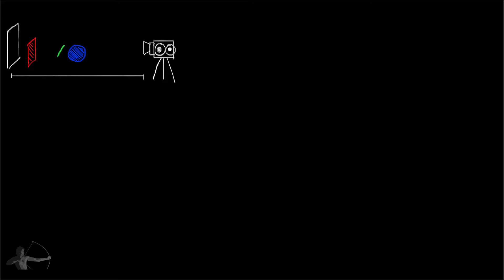22 - Rendering Pipeline Part-2 (Shaderdev.com)